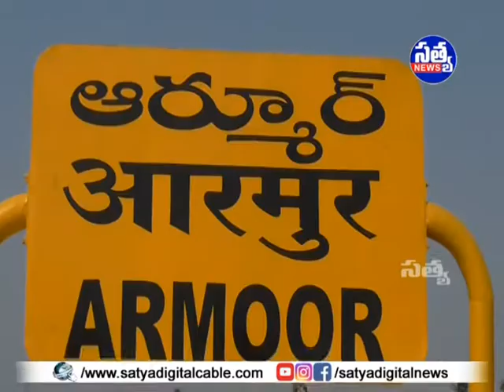|| సిద్ధుల గుట్ట శివాలయంలో ప్రత్యేక పూజలు చేసిన సీఐ సైదేశ్వర్ ||